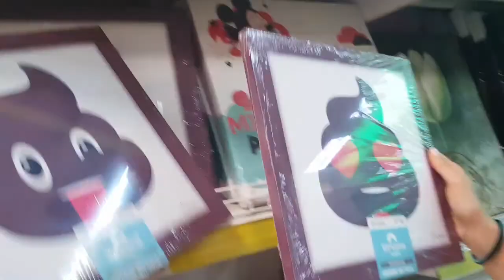COMPLEANNO IN BARCA DI TANKRE